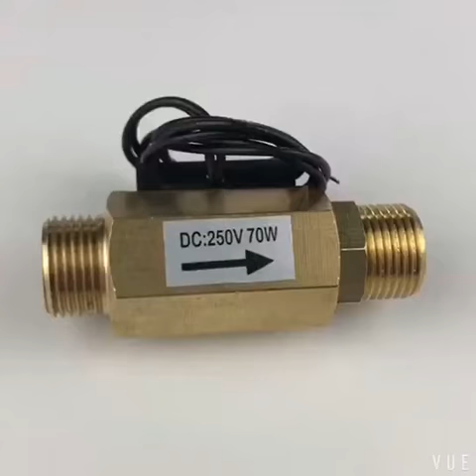We also produce water flow switch as well, which has reed switch inside, with two cables.- SAIER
We also produce water flow switch as well, which has reed switch inside, and widely used into water heaters, water treatment equipment etc.
Yan Chan
Sales Representative
Foshan Shunde Saier Sensor Co., Ltd.